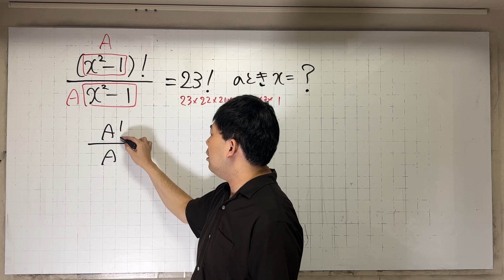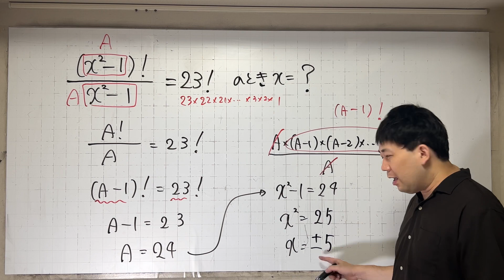階乗の方程式